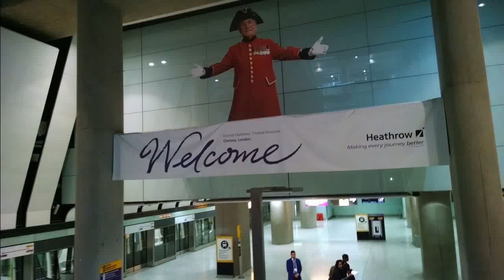London, UK Sept 2014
Curlfriends Abroad Europe Trip